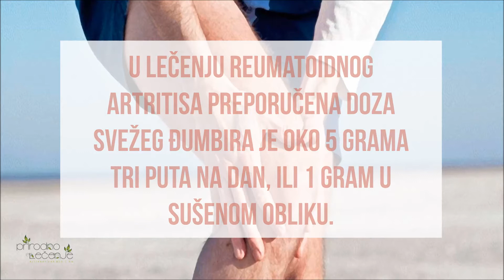Đumbir ublažava reumatske bolove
PREPORUČENI PREPARAT ZA TRETMAN TEGOBA LUMBAGA, IŠIJASA, REUMATIZMA ZGLOBOVA I OSTALIH NEURITISA

Poznato je da đumbir ublažava reumatske bolove. Sadrži eterično ulje, smole, skrob, gingerol i dr. Gingerol đumbiru daje ukus i protivupalna svojstva.

Sastojci đumbira blokiraju sintezu materija koje izazivaju bolne upalne procese u mišićima i zglobovima, što rezultuje smanjenjem bola, oteklina i ukočenosti.

Pozitivni efekti đumbira na zdravlje mogu se pripisati aktivnim komponentama gingerolima i njihovim produktima.

Đumbir usporava sintezu materija koje podstiču upalne procese. Đumbir, ne samo što sadrži gingerol, već sadrži i kvercetin, flavonoid jake antioksidativne aktivnosti. Istraživanja su pokazala da kvercetin može delovati na sprečavanju razvoja različitih vrsta raka, što stvara brojne mogućnosti za primenu đumbira.

Đumbir može biti koristan kao deo vašeg plana za kontrolu simptoma artritisa.

U lečenju reumatoidnog artritisa preporučena doza svežeg đumbira je oko 5 grama tri puta na dan, ili 1 gram u sušenom obliku.

Čaj od đumbira
VEROVATNO ĆE VAM KORISTITI ČAJ OD ĐUMBIRA, KOJI SE MOŽE PITI I HLADAN, A OD SASTOJAKA VAM JE POTREBNO 10-20 GRAMA ĐUMBIRA, 1 KAŠIČICA MEDA, SOK OD LIMUNA I 200 ML VODE. UZMITE ĐUMBIR, NARENDAJTE GA ILI NAREŽITE NA TANKE KRIŠKE, PRELIJTE KLJUČALOM VODOM I OSTAVITE DESET MINUTA POKLOPLJENO, ZATIM PROCEDITE, DODAJTE LIMUNOV SOK I ZASLADITE MEDOM.